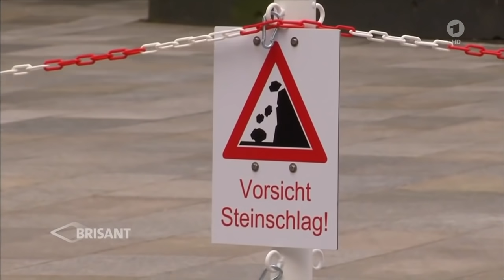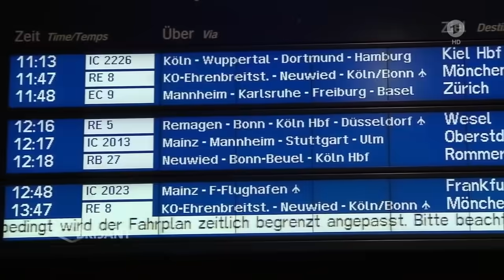Orkantief 'Friederike' wütet über Deutschland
ard BRISANT vom 17.01.18